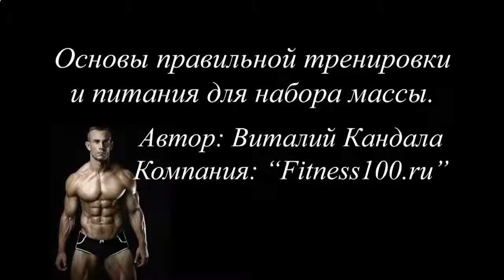КАК НАКАЧАТЬ БРЮШНОЙ ПРЕСС В ДОМАШНИХ УСЛОВИЯХ